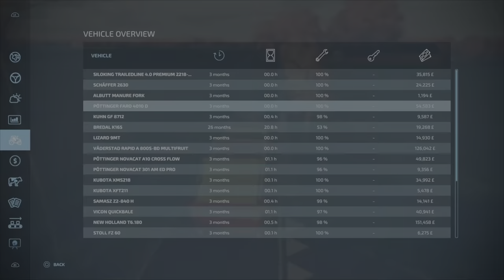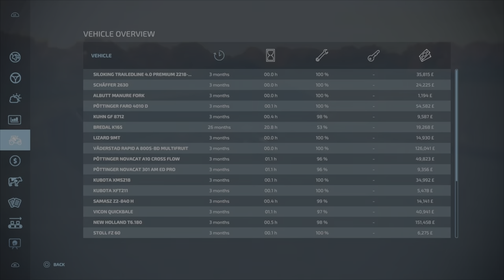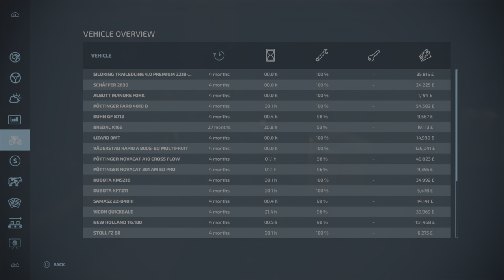east groningen S1=E3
good day today i will be collecting straw finish baling straw drill field

TRACTORS
 LARGE-FENDT900 BLACK BEAUTY
 MEDIUM MASSEY FERGUSON-MF8S.205
 SMALL NEW HOLLAND T6.180 / TOOLS STOLL F260

FRONT LOADER SCHAFFER 2630 / TOOLS ALBUTT-MANURE FORK
FERTILIZER SPREADER-BREDAL K165

PLOWS-LIZARD 9MT {MOOD}

SEEDER-VADERSTAD-RAPID A.800-BD-MULTIFRUIT {MOD}

SPRAYERS-KUBOOTA XMS218 PLUS XFT211 {MOD}

CARS LIZARD-4.5L V8 [MOD]

TEDDERS-KUHN-GF8712 / WINDROWERS- SAMA5Z 22-840H

MOWERS-POTTINGER NOVACAT A10 CROSS FLOW REAR / POTTINGEN NOVACAT 301 AM ED PRO FRONT

FORAGE WAGONS-POOTTINGEN FARO 4010D

ANIMALS-SILOKING-TRAILEDLINE 4.0 PREMIUM-2218-22

BALERS=LIZARD-QUICKBALE [MOD] / BALE LOADER-ANDERSON RBM2000

HARVESTER-FENDT T10 / HEADER CASE11 [MOD]